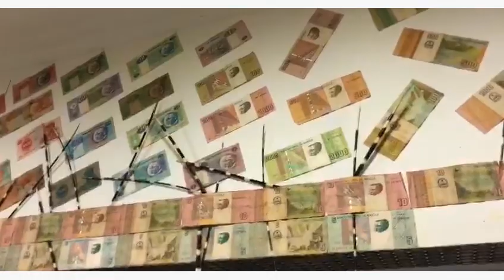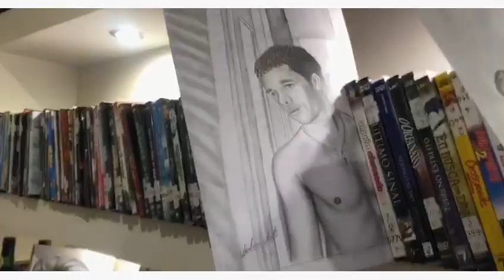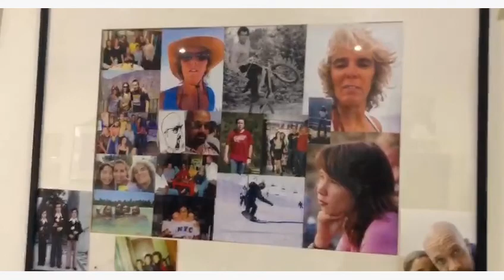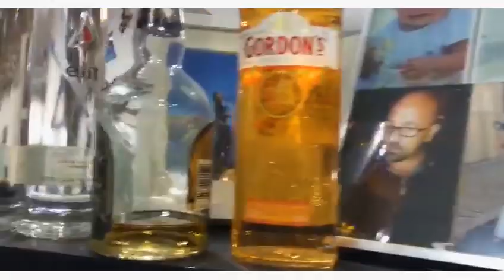trip to Lubango, Angola